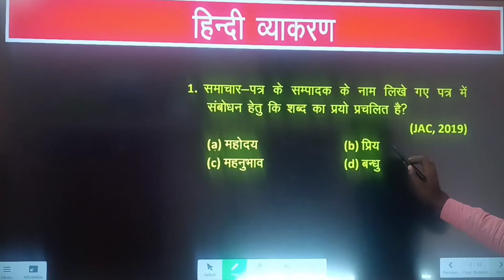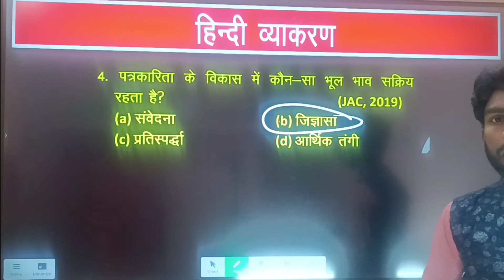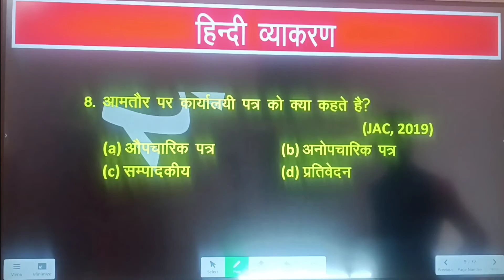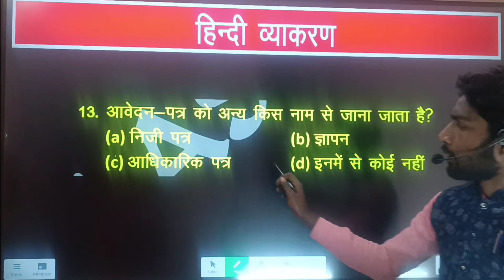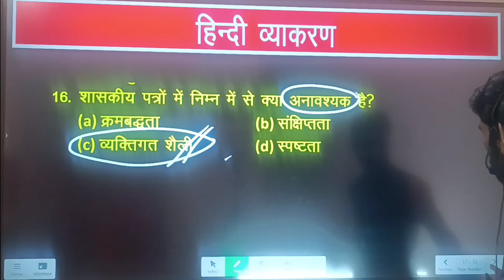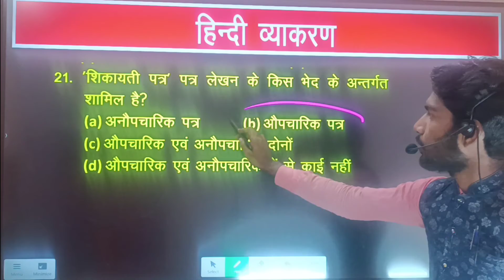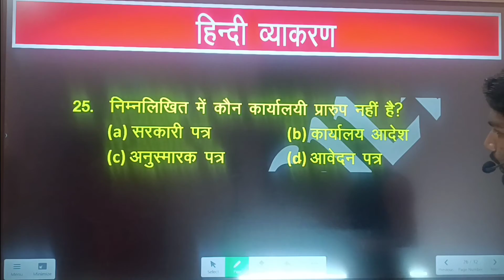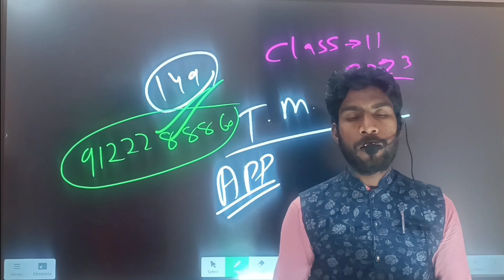जैक बोर्ड Class 11 हिंदी व्याकरण VVI Objective Question 2023 ll Class 11 hindi vyakaran MCQ 2023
Jac Board Class 11 की बेहतरीन तैयारी के लिए डाउनलोड करें Missile Classes APP

 जानकारी Missile  Classes  app details: ---

CLASS  11